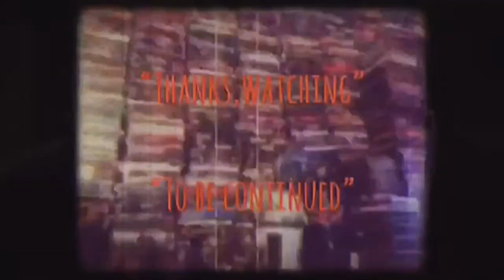| แซมมวลเอลแนะนำ | เขย่า-ชีพจร-เกินเดือด | PULP FICTION-1994 | MOOHAM Bros.TH.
-แสบ
-sabsamuel
-sabsamuelkhamphiman

แซมมวลเอลแนะนำ | เขย่าชีพจรเกินเดือด | PULP FICTION-1994 | MOOHAM Bros.TH.

เขย่าชีพจรเกินเดือด
พ.ศ. 2537/1994 ‧
ภาพยนตร์แนวดราม่า/อาชญากรรม
คำอธิบายเขย่าชีพจรเกินเดือด ภาพยนตร์แนวอาชญากรรม เป็นผลงานการกำกับของเควนติน แทแรนติโน ซึ่งเขียนบทร่วมกับ Roger Avary ด้วย นำแสดงโดย จอห์น ทราโวลตา, ซามูเอล แอล. แจ็กสัน, บรูซ วิลลิส, อูมา เธอร์แมน โดยเว็บ IMDb.com ได้คะแนนเฉลี่ย 9.0 อยู่อันดับ 5 ในท็อป 250
วันที่ออกฉาย: 10 กันยายน 2537 (เกาหลีใต้)
ผู้กำกับ: เควนติน แทแรนติโน
บทภาพยนตร์: เควนติน แทแรนติโน
เขียนเรื่อง: โรเจอร์ อาวารี่; เควนติน ทาแรนติโน
รางวัลที่ได้รับ: รางวัลปาล์มทองคำ, รางวัลออสการ์ สาขาบทภาพยนตร์ดั้งเดิมยอดเยี่ยม,
Pulp Fiction is a 1994 American crime film written and directed by Quentin Tarantino, who conceived it with Roger Avary.[5] Starring John Travolta, Samuel L. Jackson, Bruce Willis, Tim Roth, Ving Rhames, and Uma Thurman, it tells several stories of criminal Los Angeles. The title refers to the pulp magazines and hardboiled crime novels popular during the mid-20th century, known for their graphic violence and punchy dialogue.
Plot-
Narrative structure
Pulp Fiction's narrative is told out of chronological order, and follows three main interrelated stories: Mob contract killer Vincent Vega is the protagonist of the first story, prizefighter Butch Coolidge is the protagonist of the second, and Vincent's partner Jules Winnfield is the protagonist of the third.
The film begins with a diner hold-up staged by a couple, then moves to the stories of Vincent, Jules, and Butch. It finally returns to where it began, in the diner. There is a total of seven narrative sequences; the three primary storylines are preceded by intertitles:
"Prologue – The Diner" (i)
Prelude to "Vincent Vega and Marsellus Wallace's Wife"
"Vincent Vega and Marsellus Wallace's Wife"
Prelude to "The Gold Watch" (a – flashback, b – present)
"The Gold Watch"
"The Bonnie Situation"
"Epilogue – The Diner" (ii)
If the seven sequences were ordered chronologically, they would run: 4a, 2, 6, 1, 7, 4b, 3, 5. Sequences 1 and 7 partially overlap and are presented from different points of view, as do sequences 2 and 6. According to Philip Parker, the structural form is "an episodic narrative with circular events adding a beginning and end and allowing references to elements of each separate episode to be made throughout the narrative".[10] Other analysts describe the structure as a "circular narrative".
Directed by
Quentin Tarantino
Produced by
Lawrence Bender
Written by
Quentin Tarantino
Story by
Quentin Tarantino
Roger Avary
Starring
John Travolta
Samuel L. Jackson
Uma Thurman
Harvey Keitel
Tim Roth
Amanda Plummer
Maria de Medeiros
Ving Rhames
Eric Stoltz
Rosanna Arquette
Christopher Walken
Bruce Willis
Cinematography
Andrzej Sekuła
Edited by
Sally Menke
Production
companies
A Band Apart
Jersey Films
Distributed by
Miramax Films
Release date
Running time
154 minutes
Country
United States
Language
English
Budget
$8–8.5 million
Box office
$213.9 million